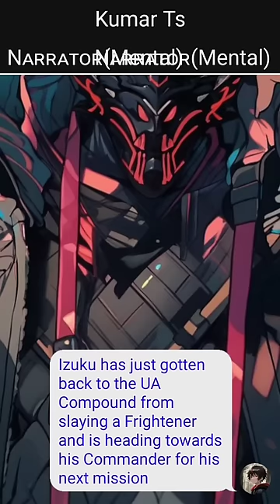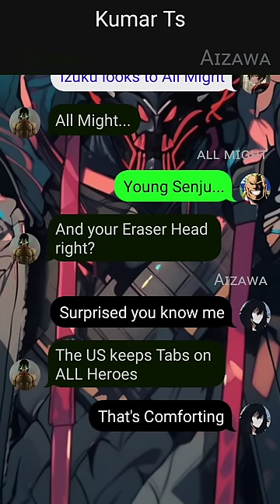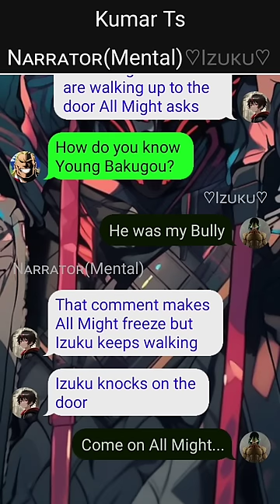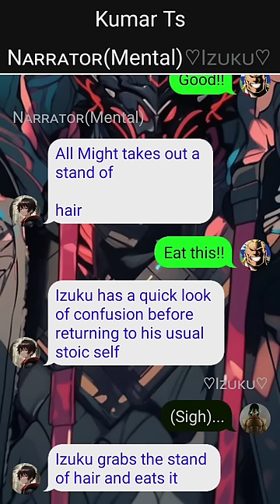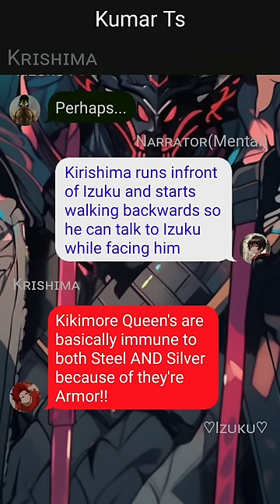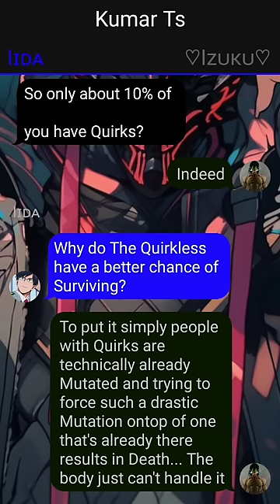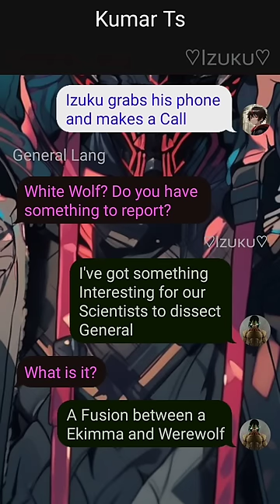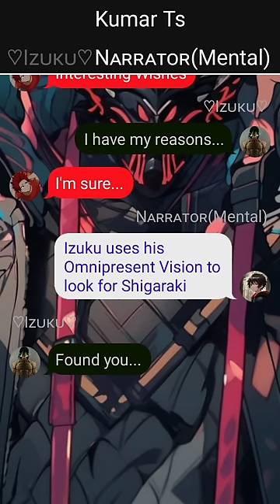Op Quirkless Deku//Already The Strongest//pt~1//Deku Texting Story//"White Wolf"~oneshot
1. *actions*
2. (thoughts)
3. /call or message/
4. -sign language-
5.//narrator//